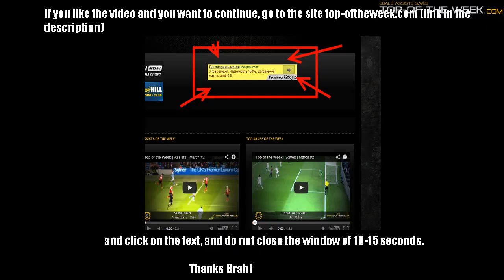Top of the Week | Assists | April #4 - goal-best.com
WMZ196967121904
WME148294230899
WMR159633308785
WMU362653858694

Skills Goasl Freestyle Neymar vs Ronaldo Messi Portugal Real Madrid Cristiano Right Now You Soccer Goal Miranda Fifa Ronaldinho Football Goals Close Association Player Then All Icarly Meeting Nikita (TV Series) Tricks Forum Conference Group Youth Community Council Summit Global The Love Experience Event Education Board Development Media District Assembly Student School National